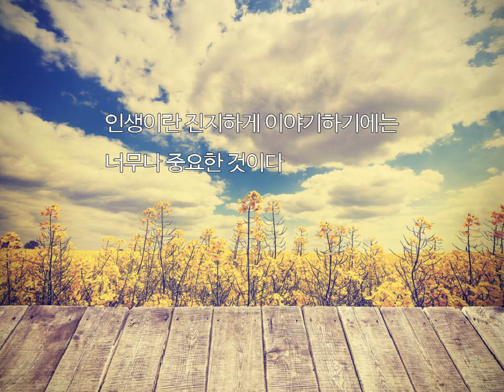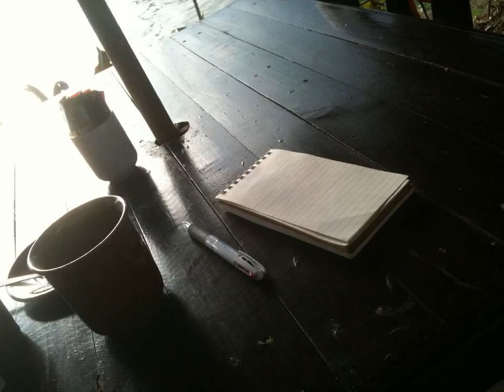나훈아 - 포켓속의 추억 k-pop